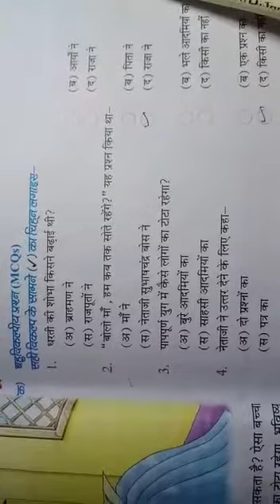Hindi Ch-2. Exercise Class-8th